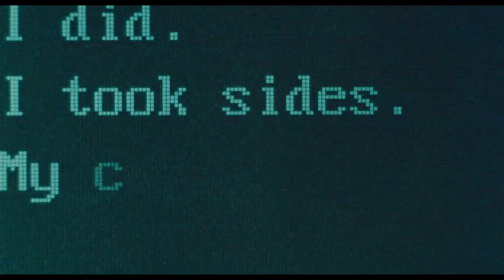Pred dozhdot (Before the Rain) - Trailer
Пред Дождот / Pred doždot / Before The Rain / Prije kiše

Pred dozhdot (1994)

Žanr: Drama / Ratni film
Režija: Milcho Manchevski
Glavne uloge: Katrin Cartlidge, Rade Šerbedžija, Grégoire Colin ...